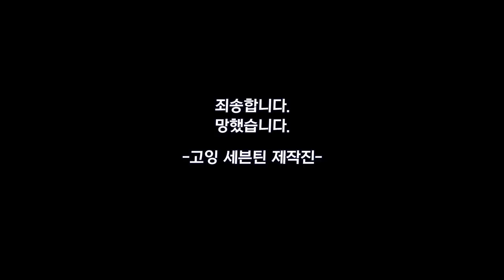[GOING MOMENT] 세븐틴은 아무 잘못이 없습니다🤭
월간 세븐틴 11월 호 호스트 조슈아의 외침
"이건 내가 봤을 때 아무도 못 살려!!"

맞습니다, 세븐틴은 아무 잘못이 없습니다
그리고 콘텐츠는 폭파되었습니다...💥